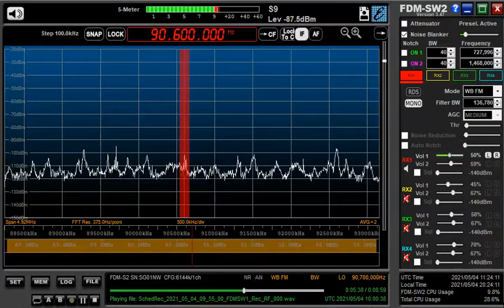90 6 MHz 海峡之声新聞広播電台 May 04,2021 1000 UTC